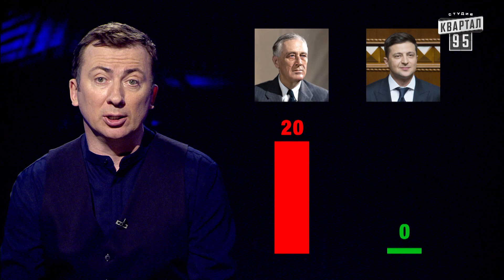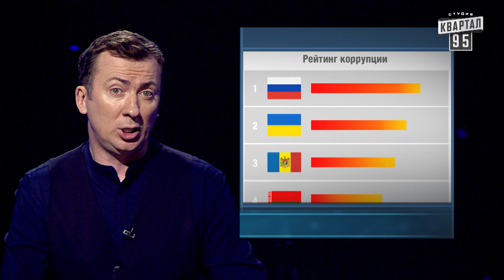Премьера! Новый проект Валерия Жидкова | Де-Мократия? Выпуск от 29.06.2019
Студия Квартал 95 представляет: Премьера нового авторского проекта Валерия Жидкова "Де-Мократия?"
Сегодня в программе: Подводим итоги первого месяца президентства Владимира Зеленского, конфликт президента с Верховной Радой, как мажоритарщики 9-й раз в парламент прорываются, яркие фигуры от партии Слуга Народа.

Соц. сети:
Квартал 95